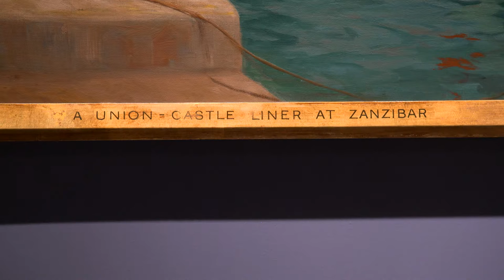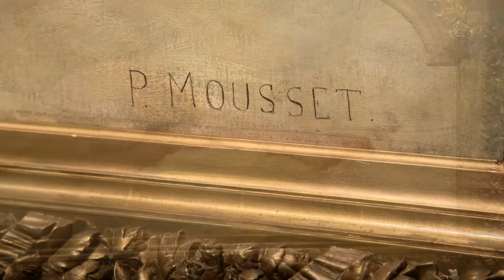Booth Clip TEFAF 2018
A short description of paintings presented by Berko Fine Paintings at the TEFAF Maastricht 2018.